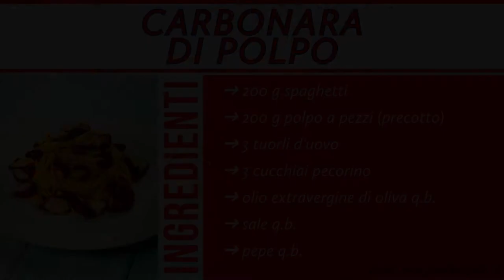Carbonara di polpo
La carbonara di polpo è una variante di mare alla tradizionale pasta alla carbonara. Al pari della ricetta originale, anche in questa variante bisogna prestare attenzione alla temperatura della pasta quando si aggiungono le uova e il pecorino. Se la temperatura è troppo alta si rischia infatti di far stracciare il pecorino e coagulare le uova trasformando la carbonara in una frittata. Nel caso poi si utilizzino padelle dal fondo spesso come la mia che mantengono il calore a lungo la gestione della temperatura è particolarmente critica. Per ovviare al problema senza troppe difficoltà è sufficiente aggiungere qualche cucchiaio di acqua fredda alla crema di tuorli d’uovo e pecorino. La piccola quantità d’acqua fredda aggiunta andrà ad abbassare la temperatura degli spaghetti quel tanto che basta a non far coagulare le uova e renderà più semplici le operazioni di mantecatura. Subito prima di impiattare si aggiunge il polpo a pezzi preventivamente rosolato come si sarebbe fatto se si fosse utilizzato il guanciale.

SOMMARIO
00:04 Ingredienti
00:12 Ricetta

INGREDIENTI
➜ 200 g spaghetti
➜ 200 g polpo a pezzi (precotto)
➜ 3 tuorli d'uovo
➜ 3 cucchiai pecorino
➜ olio extravergine di oliva q.b.
➜ sale q.b.
➜ pepe q.b.